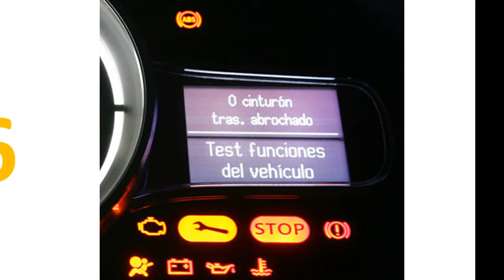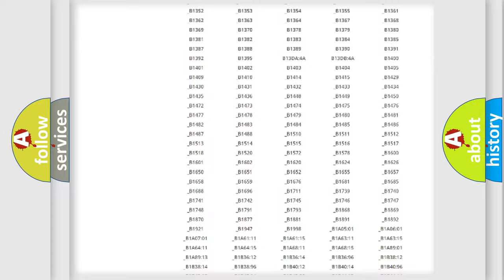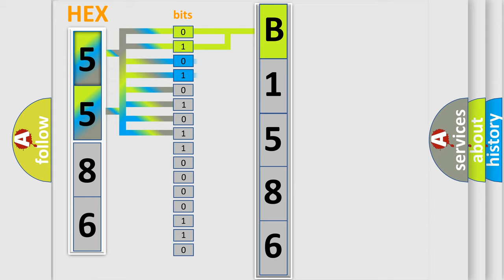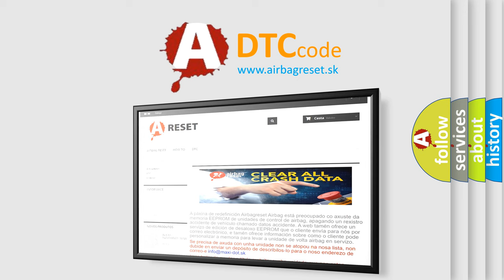DTC KIA B1586 Short Explanation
Contents:
0:21 Basic DTC analysis according to OBD2 protocol standard.
1:48 Insight into programming
2:58 A diagnostically understandable description of the Diagnostic Trouble Code
3:05 Basic error definition

Make:
Kia
Code:
B1586
Definition:
Internal TCM Error
Cause:
PCM needs to be replaced, and then reprogrammed